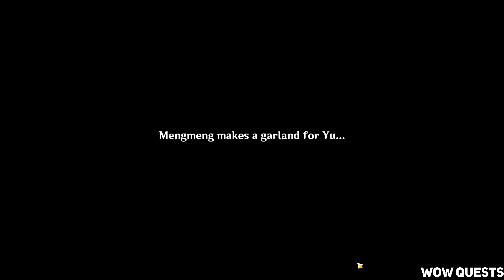Help Yu clean the shop Genshin Impact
Help Yu clean the shop Genshin Impact. How to help Yu clean the shop Genshin Impact quest. You can complete Genshin Impact Help Yu clean the shop Little Lantern Little Wish mission following this video guide. Genshin Impact is a free-to-play action role-playing game developed by miHoYo.